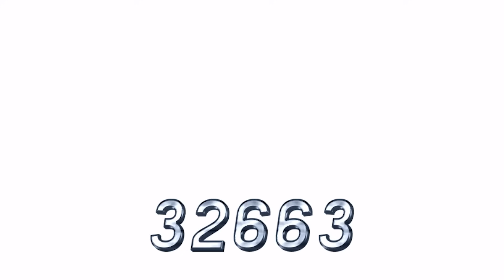【Gガンダム】東方不敗マスター・アジア/マスターガンダムまとめ【スパロボ】| ダークネスフィンガー進化の軌跡 | SRW Master Asia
「スパロボシリーズ」全ゴッドガンダム合体攻撃進化の軌跡

※すべてのゲームプレイ映像は、特に明記されていない限り、私が記録したものです
※All gameplays are recorded by me unless otherwise stated.